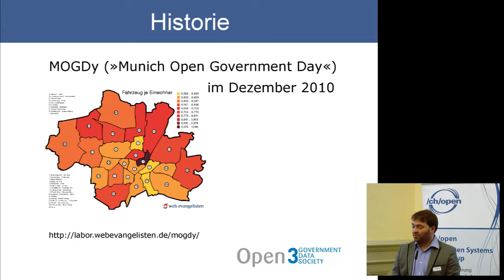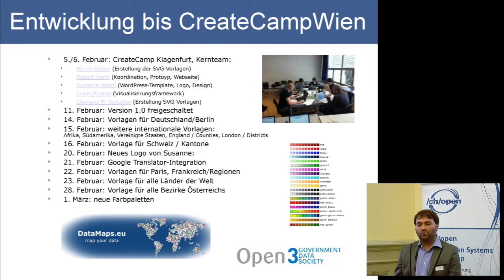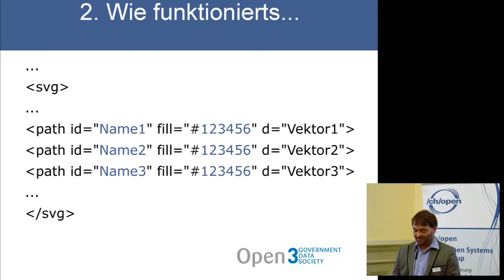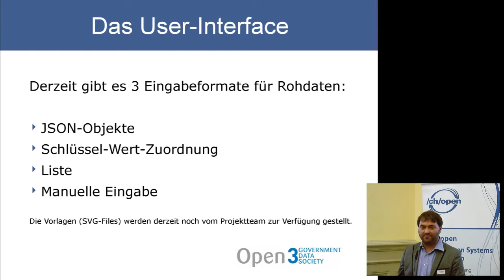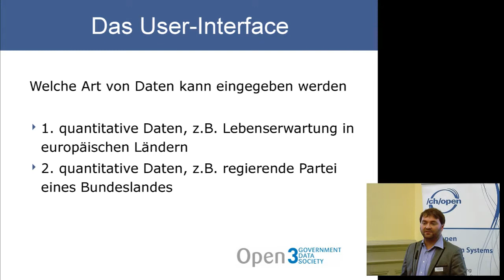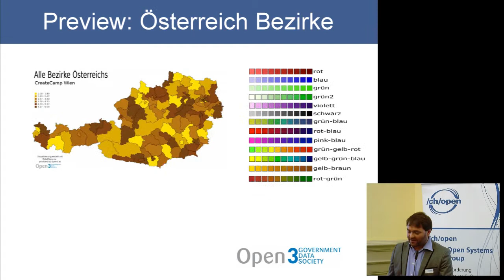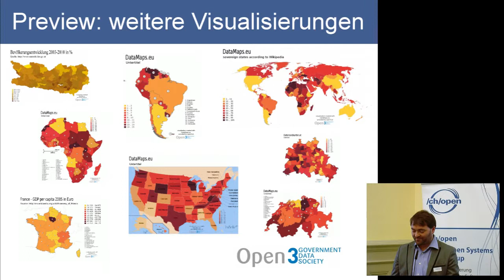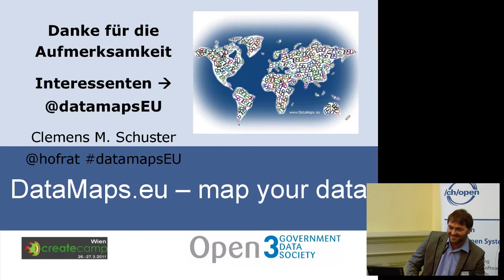OGD2011 09 Clemens Maria Schuster